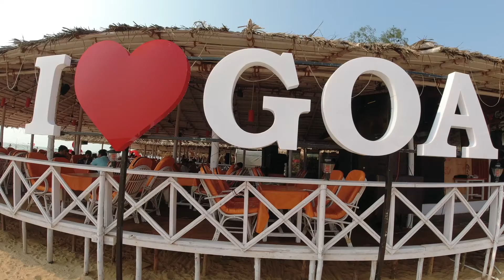GOA TOUR|| KOZHIKODE TO GOA|| GOA AFTER COVID